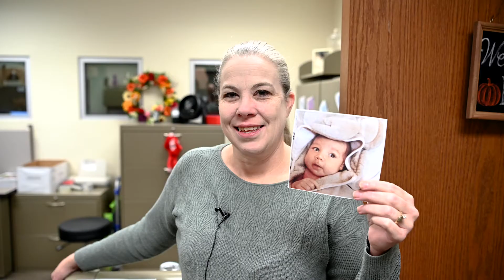Super in 60 - Episode 112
Join Dr. Quinn Kellis each week as he provides updates on the district, highlights of achievements, and all things education in this new video series! In this special Thanksgiving edition, Dr. Kellis as well as staff and students from across the district share what they are thankful for this year.